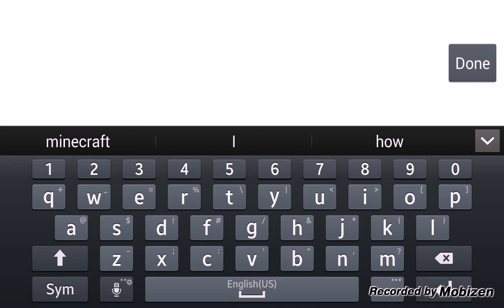Dumb Ways to Die 2 | This Game is Rigged!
Hey guys it's XxCrazyCr4ftxX here and welcome to Dumb Ways to Die 2! Hope you enjoy the video!

~Be Crazy!